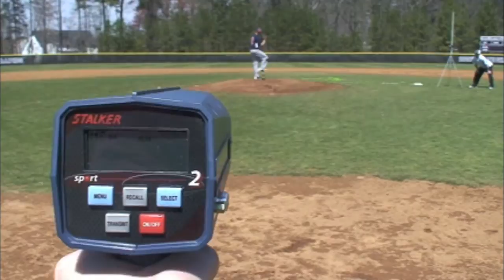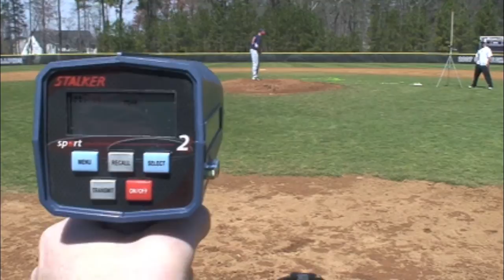Nathan Kirby - Pitching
Nathan Kirby - Pitching College Recruiting Videos Play In School College Recruiting Videos and College Bus Tours High Academic Baseball

2015 MLB Draft
No. 40
Milwaukee Brewers